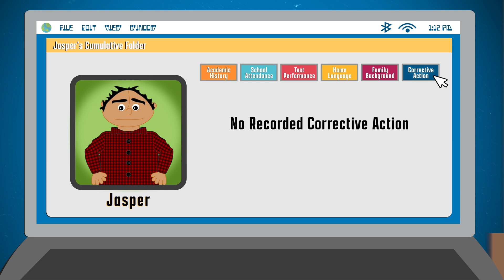Predictive Analytics - Reflecting on Teaching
Predictive analytics is a proactive way to start the school year strong. Let’s watch Tara discuss how to use students’ background information to plan for possible successes and challenges.

- Download our books for free every first Friday of the month!

Data used for predicting future student success can come from attendance records, cumulative folders, and past report cards. Teachers can use predictive analytics to determine what types of services, interventions, or special materials individual students may benefit from, but it’s only a starting point. Current student data should be examined once the school year begins so that teachers can make reflective decisions based on the most current information.

PREPARATORY QUESTIONS:

1) What do I already know about my students and their backgrounds that may affect their learning?

2) Who at my school can help me learn more background information about my students?

3) Who can I partner with at school to get more help for students I know will need it, based on what I learn about their history?